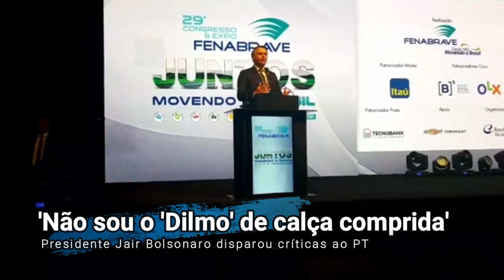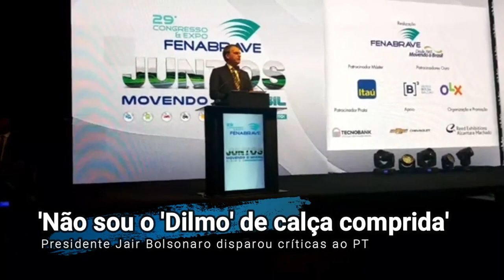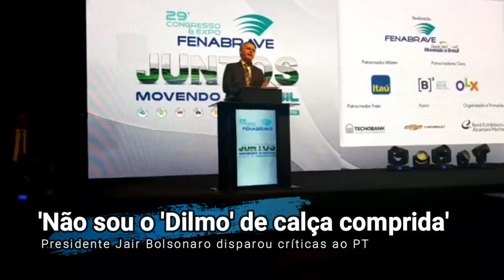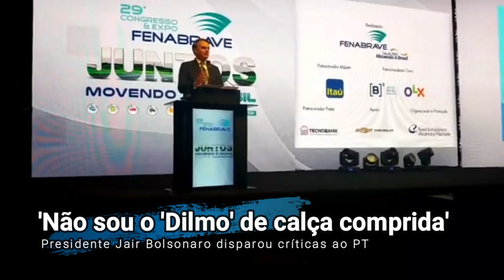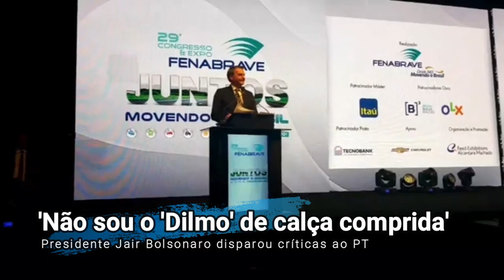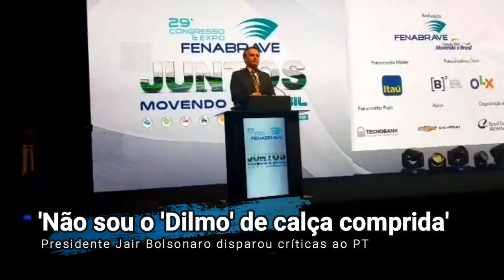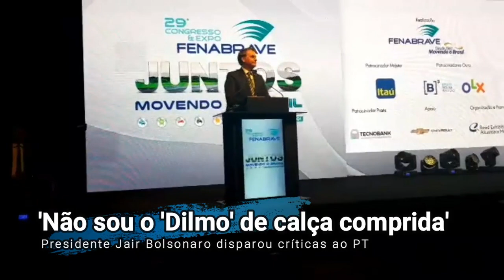"NÃO SOU O 'DILMO' DE CALÇA COMPRIDA', afirma Bolsonaro em evento com empresários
O presidente Jair Bolsonaro (PSL) voltou a criticar a política econômica implementada no País durante a gestão do PT. Ele aproveitou ainda para alfinetar a ex-presidente Dilma Rousseff.